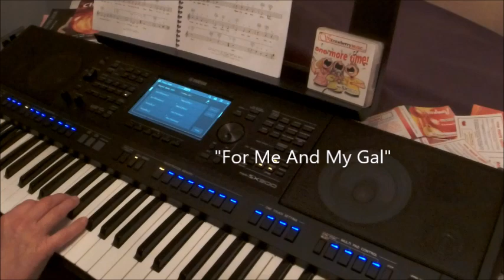One More Time…Singalong! (PSR-SX900) (video 2)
Over 140 registrations and 18 new styles, based around 60+ singalong favourites, with the book available ONLY from us!. Specially created for the Yamaha PSR-SX900 keyboard, and available only PLEASE NOTE – our software contains NO songs, just sound set-ups (“registrations”) to suit the song title SUGGESTED. There are no copyright infringements on any of our registrations or styles. They will also suit hundreds of other songs. Just use your imagination.